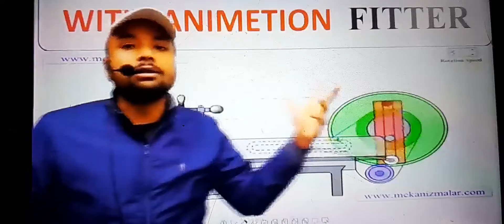Er.s.k.jha Sir/Ritesh Kumar-ALP/TECHNICIAN Short video 👍👍👍👍💘💗💕💚💛💞💘💚💞💞💚💛💞👀👀😉👍👍